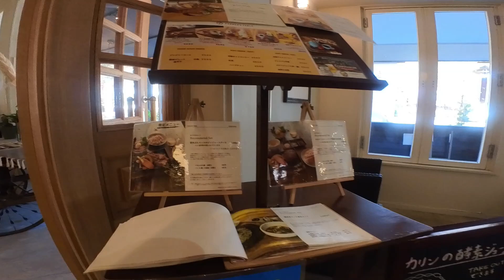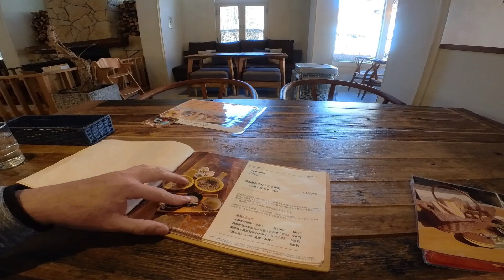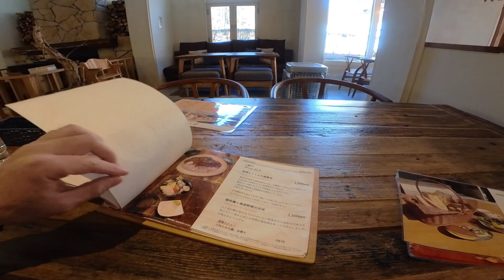初滑りに最適 激空き 白樺２ｉｎ１スキー場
初滑りに行って来ました。
白樺２ＩＮ１スキー場
ゲレンデもも空いていて
雪質も悪くない
初滑りに最適です。